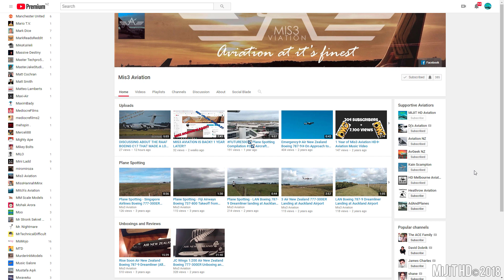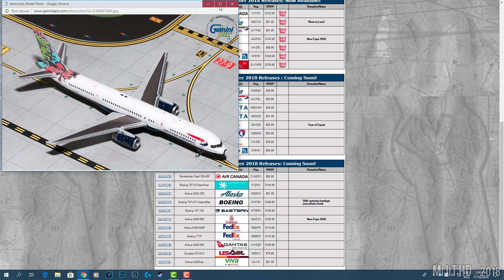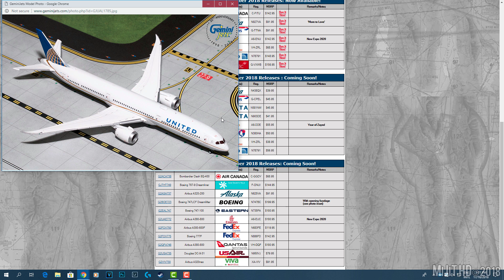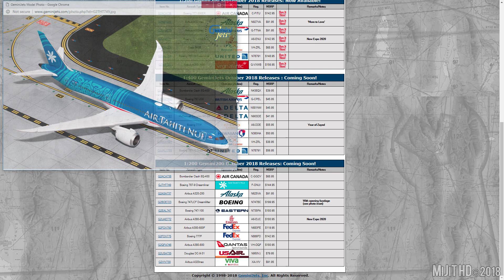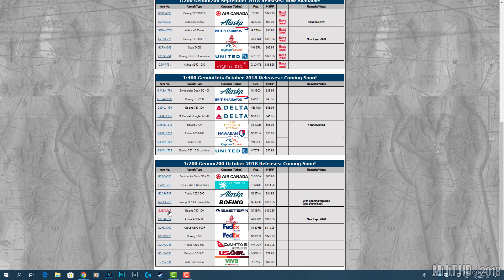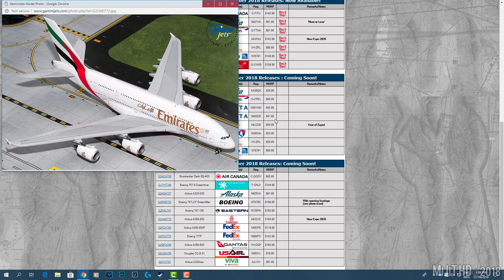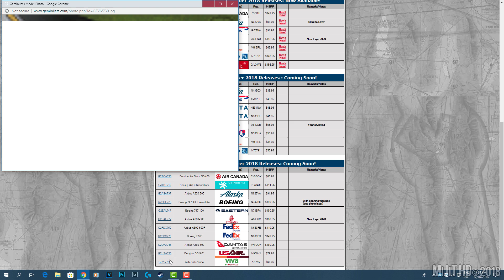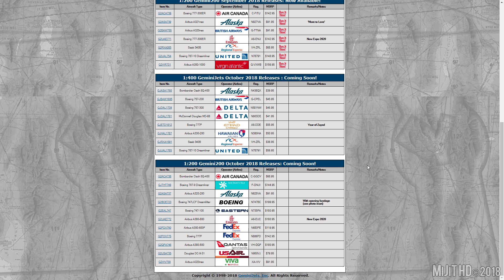Gemini Jets October 2018 New Releases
Some of these are very long awaited and cool models. I will definitely get the Air Canada Q400, Air Tahiti Nui 787-9, Alaska Airlines A320, and Boeing 747 Dreamlifter.